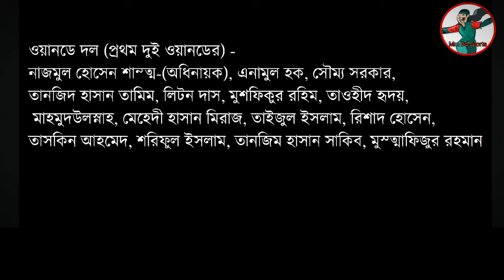শ্রীলংকার বিপক্ষে টি-টোয়েন্টির ও প্রথম দুই ওয়ানডের জন্য দল ঘোষণা করল বিসিবি! Ban! cricket..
Mm Bd Sports 🫣[Welcome]❤️
Get in more touch. 👇👇👇
2nd Channel